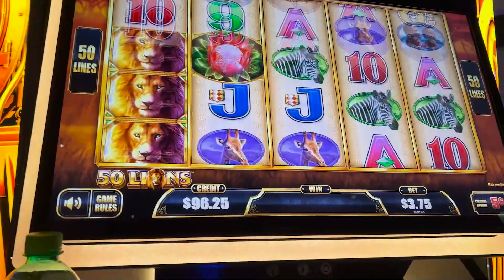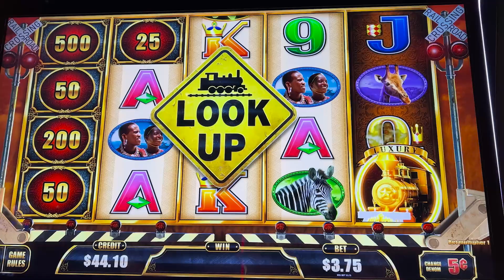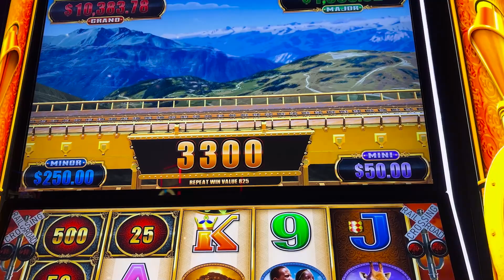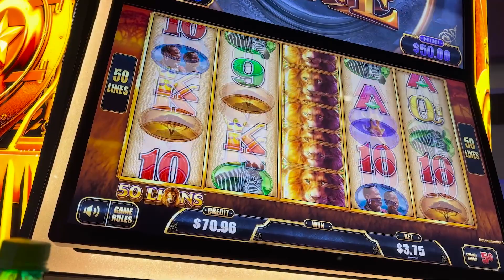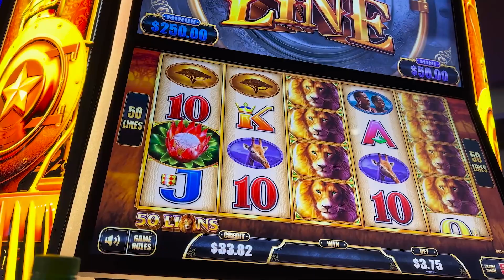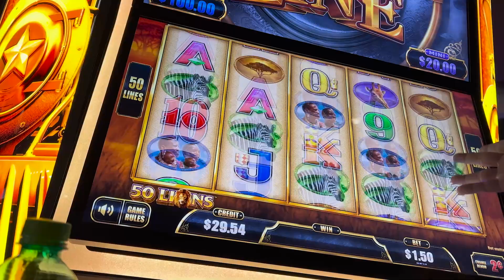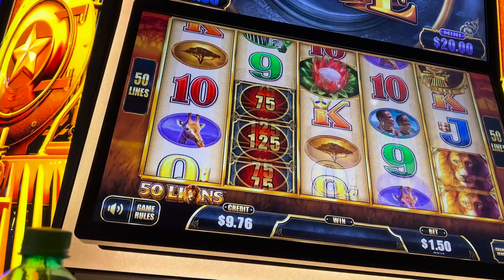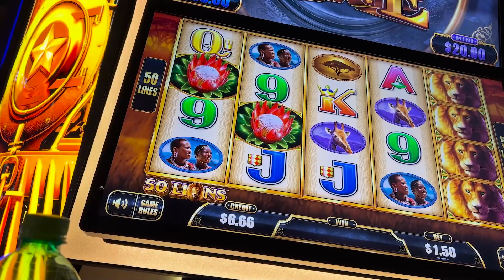Call It A Day - Luxury Line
Calling it a day.